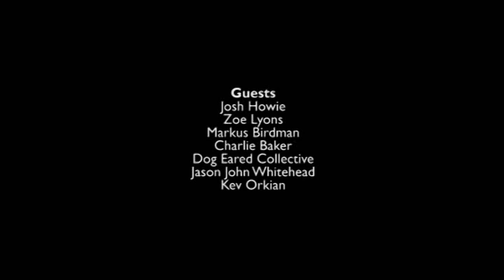Edinburgh Tonight - Saturday 13th - Markus Birdman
Saturday 13th August - Markus Birdman

Joe Simmons and Lorraine Chase present this years freshest celebrity chat and preview show featuring the best and the brightest of the Edinburgh Festivals.